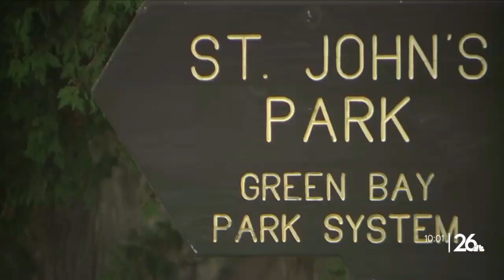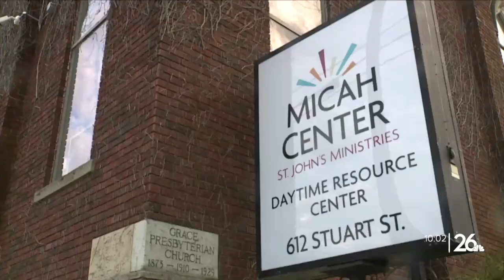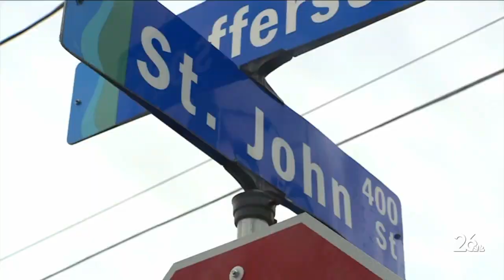Homeless in Green Bay given 72-hour notices to remove belongings in city park